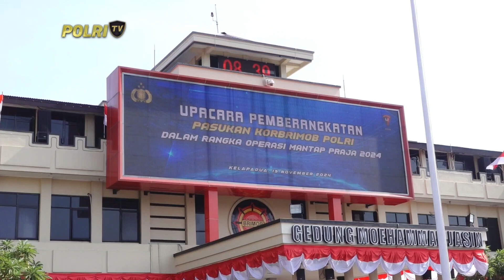UPACARA PELEPASAN PASUKAN MANTAP PRAJA CARTENZ